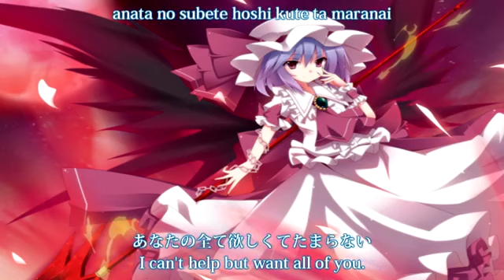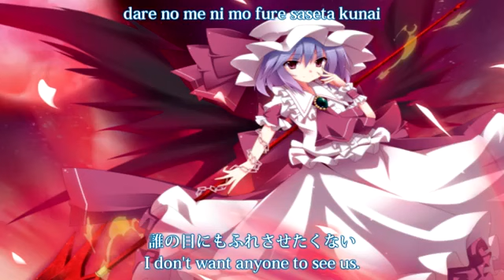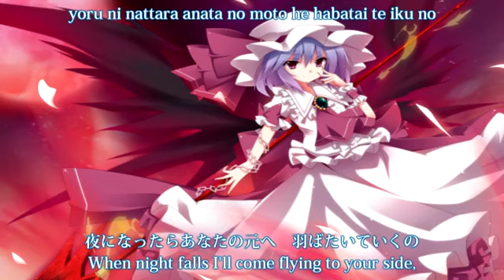【東方Vocalアレンジ】 EastNewSound - ザクロは血の味 恋の味 [Eng Subs & Lyrics]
I don't remember who originally made this vid. I was just going through some of the vid links that were no longer watchable and slapping them into the wayback machine and was surprised to find this one there

Album: Lyrical Crimson
Title: ザクロは血の味 恋の味  (Pomegranates Have the Taste of Blood, the Taste of Love)
Group: EastNewSound
arrangement: 黒鳥
vocals: Lu-na
original title: 亡き王女の為のセプテット
source: 東方紅魔郷　～ the Embodiment of Scarlet Devil
Released: Dec 29, 2008